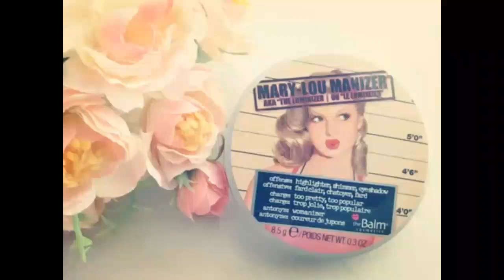MINHA PRIMEIRA IMAKEBOX